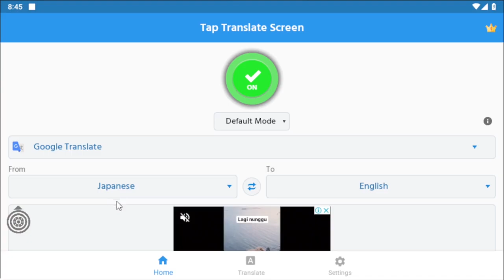GUiDE PEMULA GRATiS 1 HERO 4 STAR, BiSA BERTELUR - MONSTER UNIVERSE ( ANDROiD / iOS )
(donasi teman2 semua akan di kumpulkan sebagian untuk daftar ONH+ "Ongkos Naik Haji" / PERJALANAN UMROH  )

Volzerk : Monsters and Lands Unknown
Mating action RPG "MONSTER UNIVERSE"
Let's go on an adventure to create legendary monsters together with Fina, the main character of this work!
Raise monsters and repel powerful enemies with unique friends!

◆ Synopsis
Fort Lemuria Island.
Discovered in the distant sea, this island is home to rich nature, numerous mysterious ruins, and unknown creatures called "monsters."
Mankind, fascinated by this island, eventually formed a survey team. Try to investigate the island while deepening interaction with monsters.
But one day, a fierce battle broke out between the island's guardian dragon, Volzark, and the magical beast, Magna. both disappear.

10 years later.
Due to the disappearance of Vorzak, the monsters were on the verge of extinction.
Meanwhile, a girl joins the investigation team.
Her name is Feena. He was the only human who ever witnessed the disappearance of Volzark.
In her heart, she loves monsters and only wants to flirt with them.
A strong desire to reunite with Vorzak was hidden.
◆ full-fledged action
"MONSTER UNIVERSE" is a unique action RPG where characters and monsters fight together!
Use a variety of skills by combining the characters and monsters you ride!
Take advantage of the uniqueness of each weapon type, switch according to the situation, and defeat the strong enemies!

◆ Raising monsters
Equipped with deep monster training!
Monsters can be taught abilities from characters, and you can train them to your liking!
In addition, mate two monsters to create a new monster that inherits the personality and abilities of the two!
Let's develop monsters that match your play style and can counter the strong enemies that stand in your way!
You can also take out one by one with your friend's monsters and have them mate with each other!

◆ Music
Yoko Kanno

◆ Gorgeous voice actors appear (in alphabetical order)

◆ App price
App body: Basic play free
*Some paid items are available

Android OS 8.0 or later Memory 3GB or more (some terminals are not compatible)
*Please note that we will not be able to provide support or compensation if you use it on a device other than the one that works.
*Even if the above conditions are satisfied, it may not work properly depending on the performance of the terminal and the communication environment.